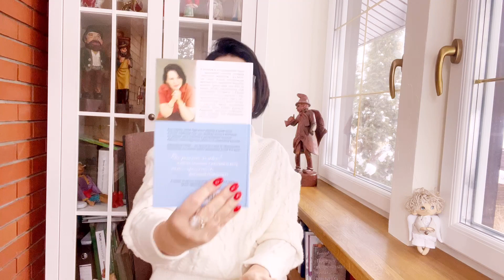КАК ПЕРЕЖИТЬ ИЗМЕНУ | АНГЕЛ В ПОМОЩЬ | КНИГА ЕЛЕНЫ РОНИНОЙ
В каждой семье случаются кризисы. В каждой семье бывают сложные ситуации? Как их пережить? Можно ли простить измену? Что есть настоящая любовь?

Всем  привет!

Купить сборник рассказов "Портрет в сиреневых тонах, или Взгляд со стороны"
купить аудиодиск "Портрет в сиреневых тонах, или Взгляд со стороны"
Купить сборник рассказов "Портрет в сиреневых тонах и другие истории"